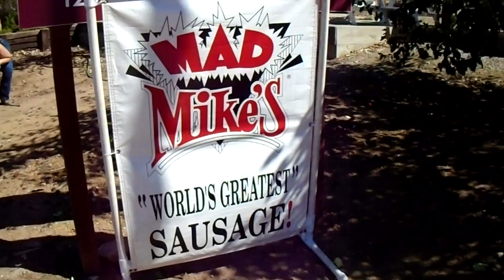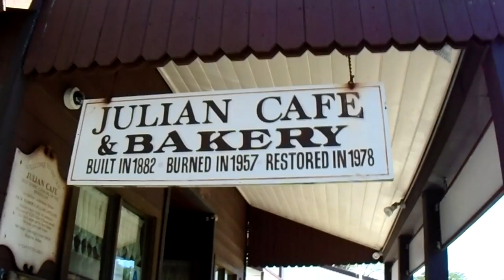Vlog #22 Exploring Julian and Apple Days